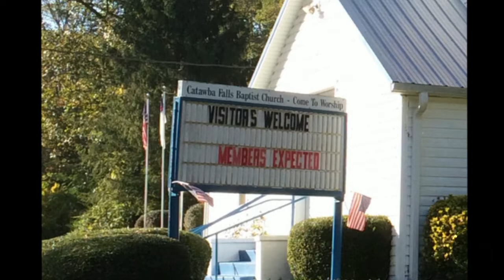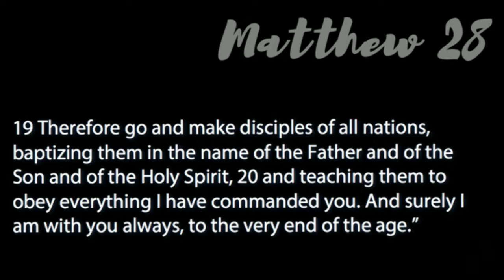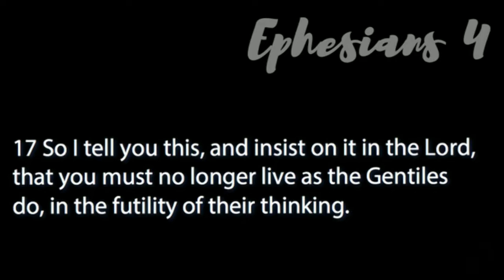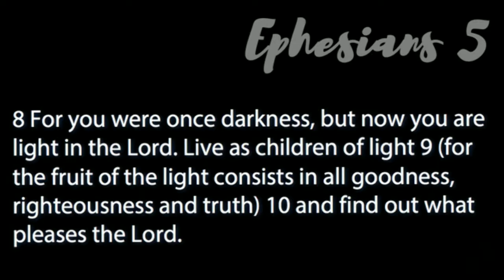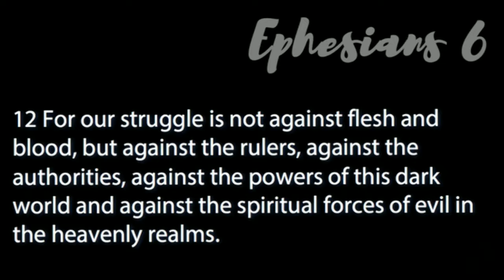Church Unleashed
Church Unleashed series, Part 4 of 4
Ephesians 4:17-19, 5:8-20, 6:10-20